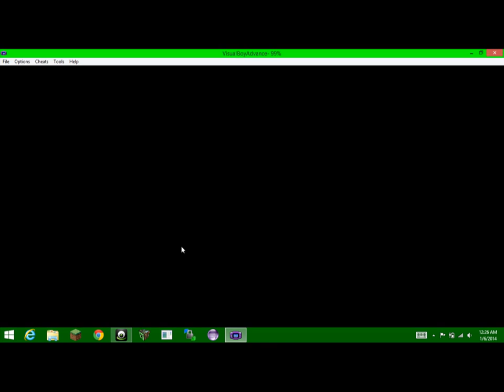Pokemon- Emerald Version- Episode 12- Yet Another Failure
we keep going against this annoying gym because we have to. it is to OP!